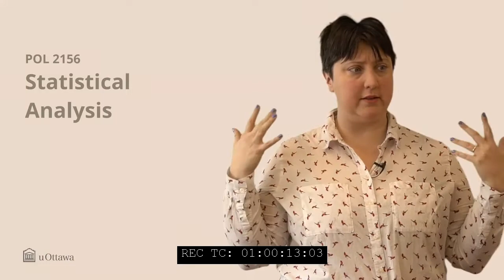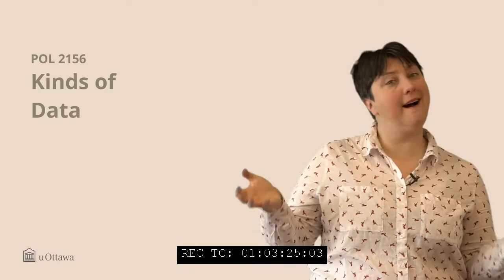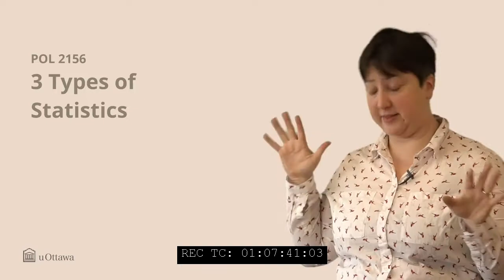Research with Numbers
"Quantitative research" can sound intimidating, but it's really just the process of using numbers to help understand something. This lecture addresses some basic principles and ideas of quantitative analysis.